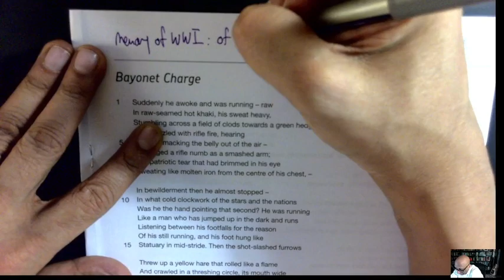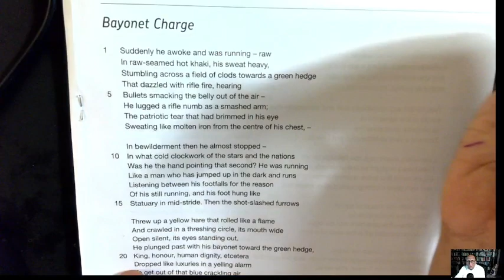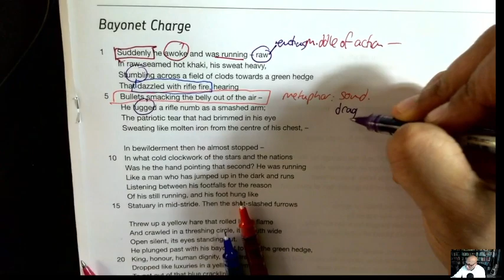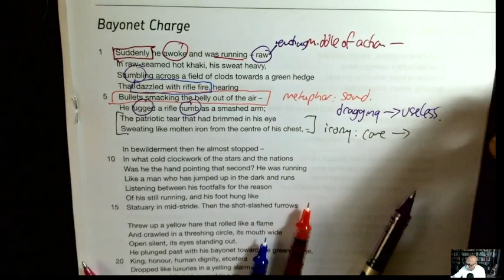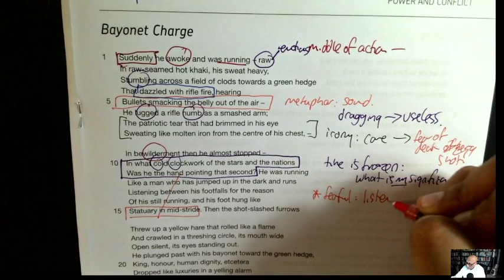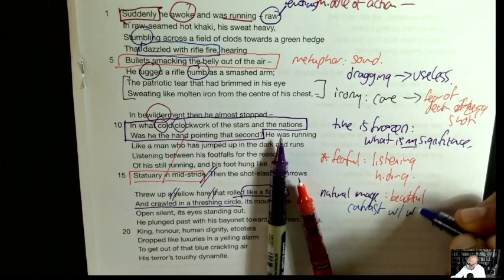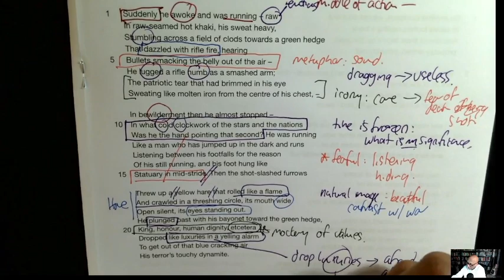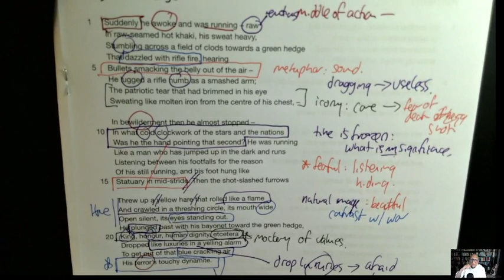Hughes Bayonet Charge 2023